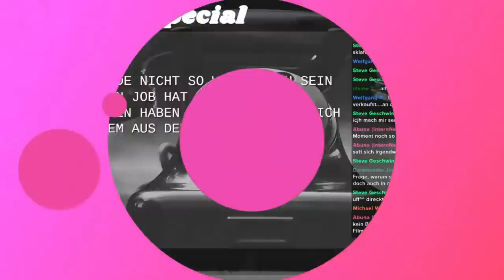Callcenter Scamanruf - 1 Jahr YouTube Special - Teil 3-3 (Kurzfassung)